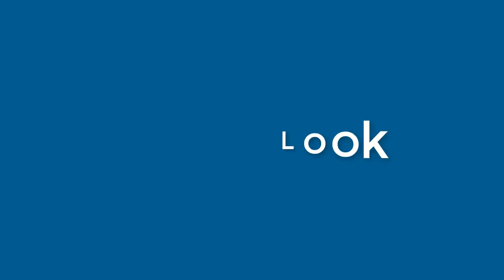Marilyn Walker - appearance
Name Look - Marilyn Walker - appearance. In this video we present "Marilyn Walker" name look and feel in various scenarios.
This video will cover:
How does "Marilyn Walker" look as a personal letterhead?
How does "Marilyn Walker" look on a business card?
How does "Marilyn Walker" look on a computer/laptop screen?
How does "Marilyn Walker" look with different background colors?
How does "Marilyn Walker" look with various fonts?